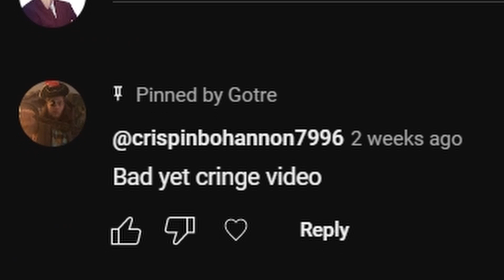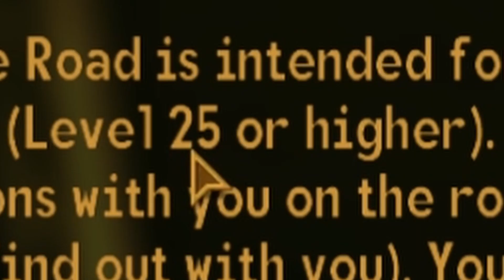The Greatest FNV Playthrough Pt. 3: Curtain Call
My dumb ass is dumb.